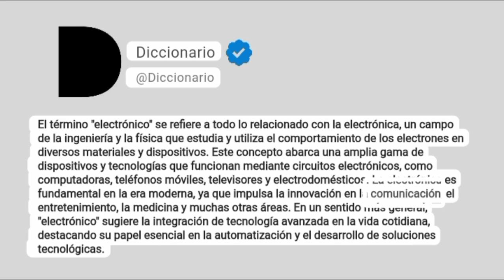Electrónico Significado En Español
El término "electrónico" se refiere a todo lo relacionado con la electrónica, un campo de la ingeniería y la física que estudia y utiliza el comportamiento de los electrones en diversos materiales y dispositivos. Este concepto abarca una amplia gama de dispositivos y tecnologías que funcionan mediante circuitos electrónicos, como computadoras, teléfonos móviles, televisores y electrodomésticos. La electrónica es fundamental en la era moderna, ya que impulsa la innovación en la comunicación, el entretenimiento, la medicina y muchas otras áreas. En un sentido más general, "electrónico" sugiere la integración de tecnología avanzada en la vida cotidiana, destacando su papel esencial en la automatización y el desarrollo de soluciones tecnológicas.